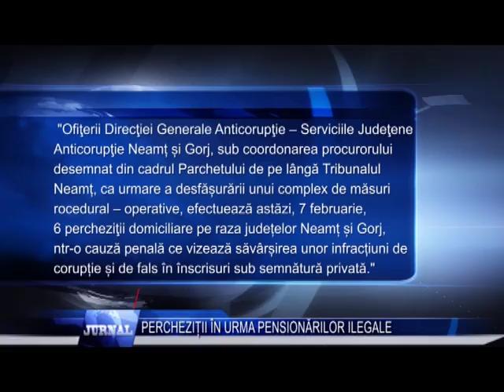PERCHEZITII IN URMA PENSIONARILOR ILEGALE